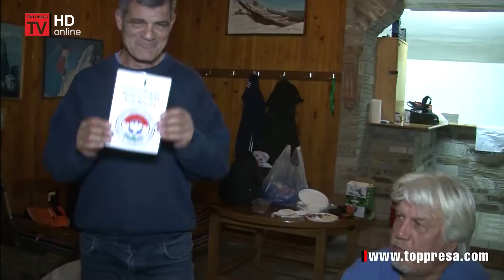Неврокопски и кавалски спелеолози в съвместна експедиция в слабо проучени пещери в Гърция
На 10 и 11 ноември се проведе двудневната съвместна експедиция в Северна Гърция съставена от членове на спелеоложки клуб „Прилеп“ в гр. Гоце Делчев и членове на спелеоложки клуб „Схокавалас“ в гр. Кавала, Република Гърция.